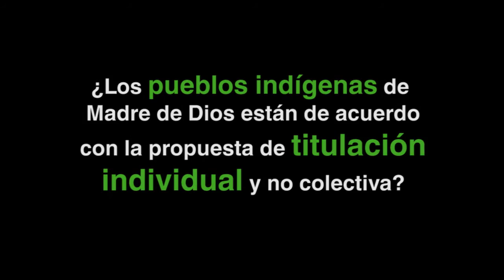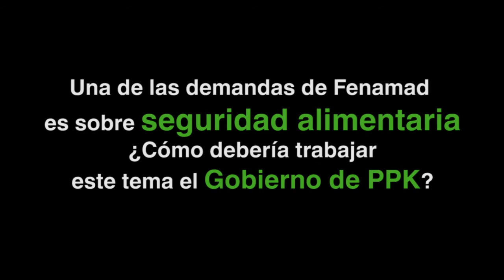Madre de Dios: ¿Qué esperan los pueblos indígenas del Gobierno de PPK?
El presidente de la Federación Nativa de Madre de Dios (Fenamad), Julio Cusurichi, destacó cuatro puntos escenciales para el nuevo gobierno de Pedro Pablo Kuczynski: titulación de comunidades, cogestión en áreas protegidas, seguridad alimentaria y creación de un Ministerio de Pueblos Indígenas.